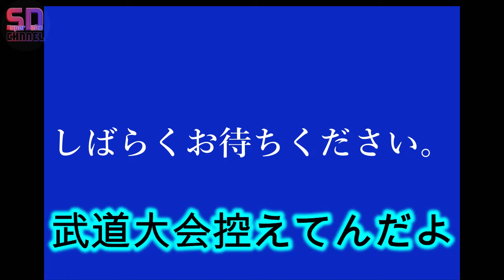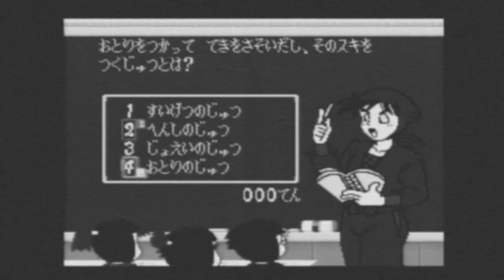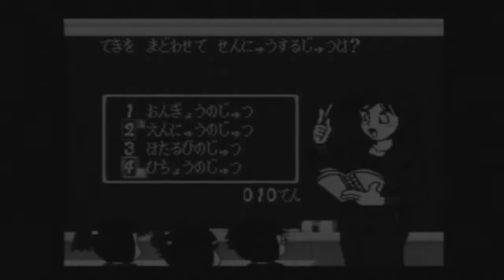【忍たま実況】忍たまPART3 僕らは終盤で何かに気付く！鬼畜コマンド戦を駆け抜けろ！【忍たま乱太郎】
スーパーでこチャンネルの
じょんとミクヲと申します
忍たま実況PART3となります！
男子と女子のよくあるやつですねｗ
普段は不器用でケンカばっか、でも
夏休みに仲良くなっちゃう感じの初々しいやつｗ
はい！てことで宜しくお願い致します(^ω^)

しばらくジャングルではしゃぎすぎて
長らくお待たせしたようなしてないようなｗ
のんびり観ていただけたら幸いです

じょん　@dekochan_jhon
ミクヲ　@dekochan_mikuo